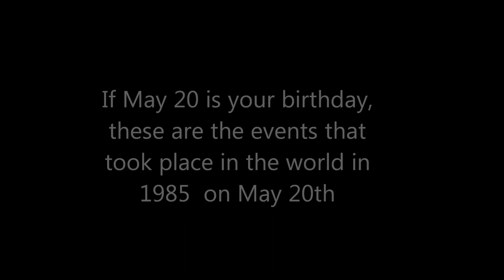May 20 1985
News events from May 20,1985